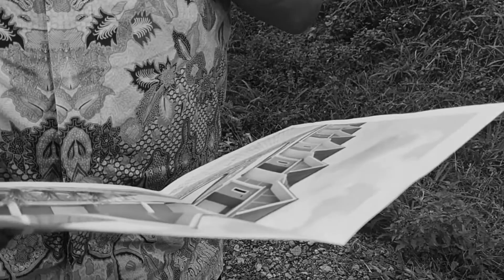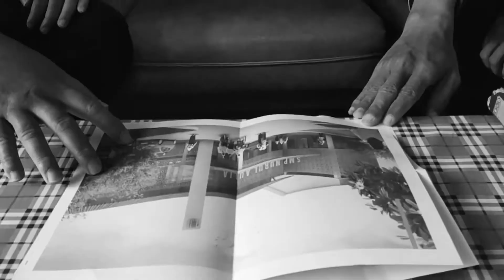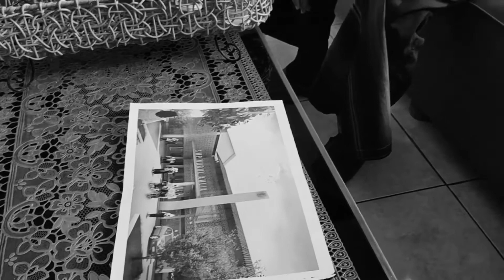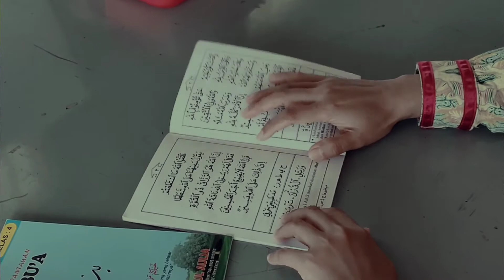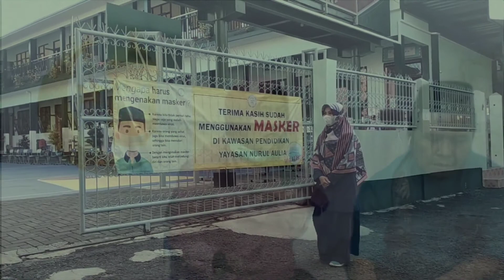Berdirinya Yayasan Nurul Aulia | Film Pendek Guru Kelas 4 SDPNA | Lomba Film Pendek Milad ke-19 YNA